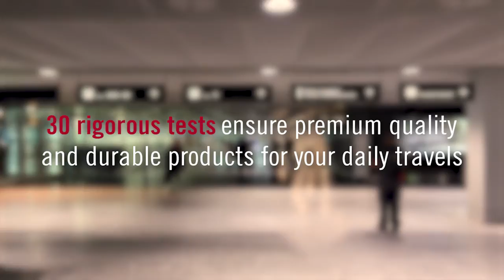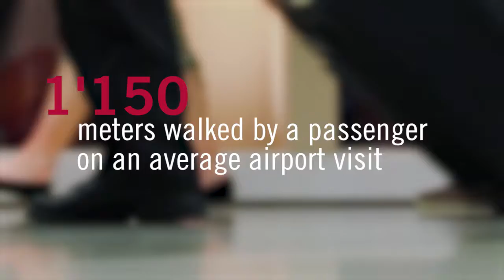Victorinox TGE- K